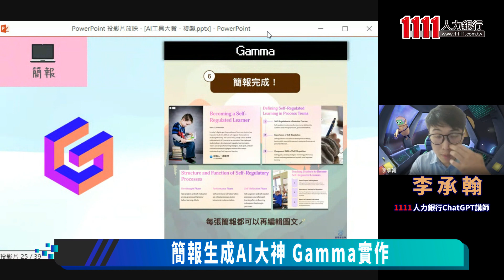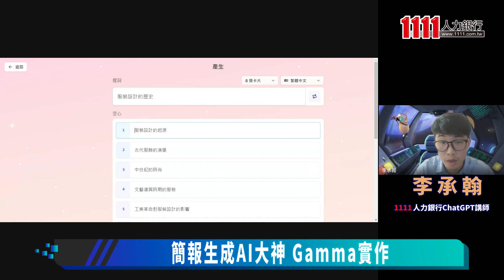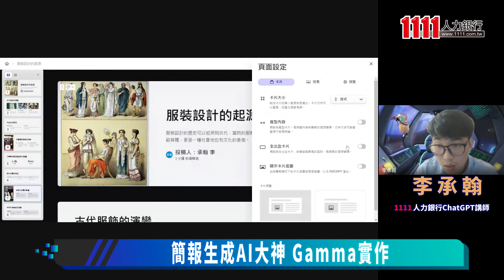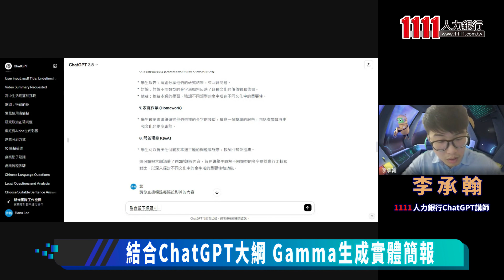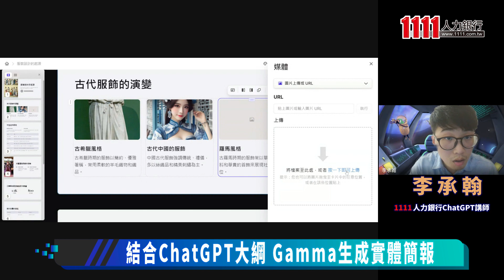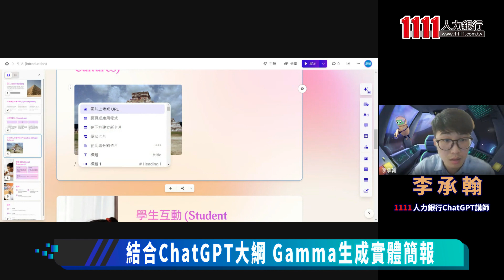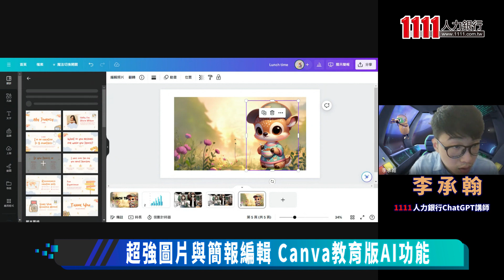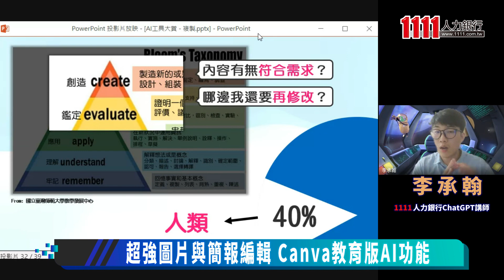Gamma + CanvaI 掌握簡報生成、圖片編輯大神 | 線上講座【下】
你會經常需要做簡報嗎?在AI時代裡，有試過讓AI幫你生成簡報嗎? 這堂線上講座由查特普拉斯共同創辦人李承翰主講，透過 Bing Image Creator、Gamma、Canva等 AI 工具，教你如何根據教學目標，創造出最貼合學生需求的教學簡報。快來聽聽承翰老師傳授哪些密技！讓你在AI時代輕鬆打造引人入勝的教學簡報。

這堂課程中，你將學會運用 ChatGPT、Bing Image Creator、Gamma、Canva 等 AI 工具，依照教學目標逐步生成簡報的各個元素，包括學習單、隨堂問題、圖片素材，李承翰老師手把手帶你打造最貼合學生需求的教學簡報。

大綱：
1. 從教學目標收斂出簡報大綱
2. 元素1：數據圖表呈現
3. 元素2：簡報 icon 設計
4. 元素3：概念示意圖設計
5. 元素4：一鍵生成簡報
6. AI 時代知識工作者的人機協作原則

【製作團隊】
1111人力銀行 x 科技島Tech Nice
主持 陳坤平
整理 陳恆光
後製 賴緯凡